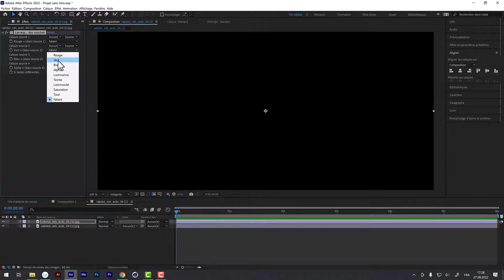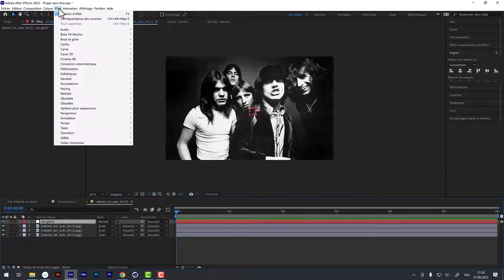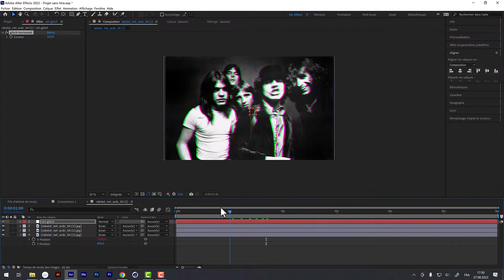Glitch | Séparation des couches RVB (SUITE)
00:00 - Introduction
00:16 - Effet correspondance des couches
00:50 - Création d'un controlleur
01:23 - Création du wiggle sur position x